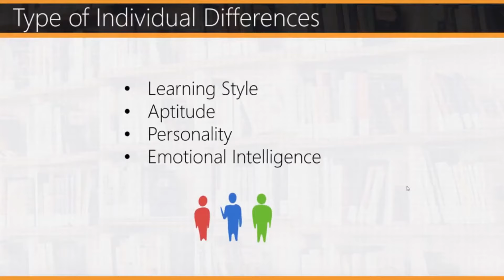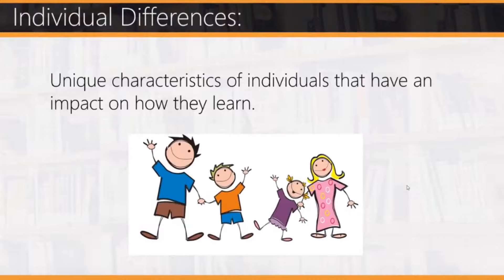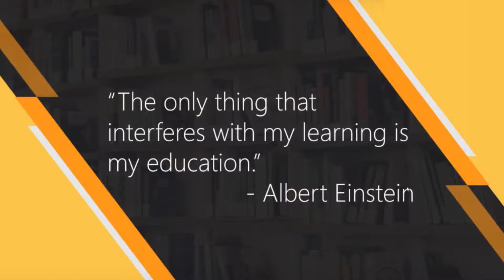What is individual differences Type Of Individual Differences Psychology Terms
Individual differences - Unique characteristics of individuals that have an impact on how they learn.
Type Of Individual Differences - Aptitude, Personality, Emotional Intelligence
●▬▬▬▬▬▬▬▬▬▬▬ஜ۩۞۩ஜ▬▬▬▬▬▬▬▬▬▬▬●

●▬▬▬▬▬▬▬▬▬▬▬ஜ۩۞۩ஜ▬▬▬▬▬▬▬▬▬▬▬●

M.Usman